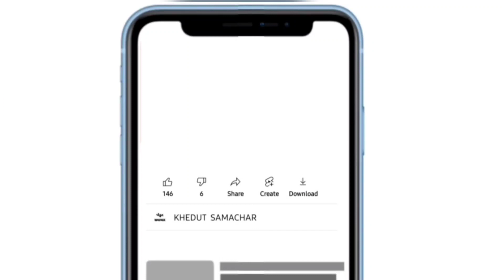commodity prices 30.07.2023 Gondal marketing yard na bhav|ગોંડલના ભાવ | saurashtra aajn bajar bhav